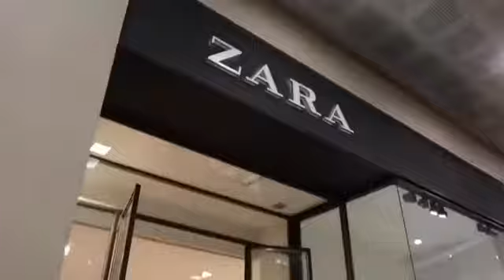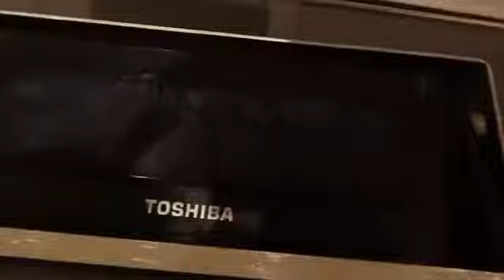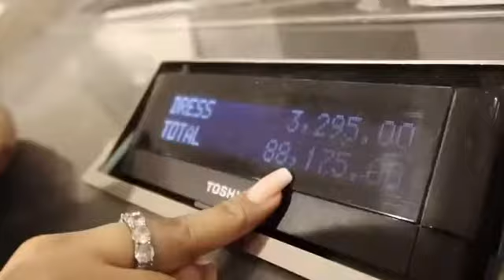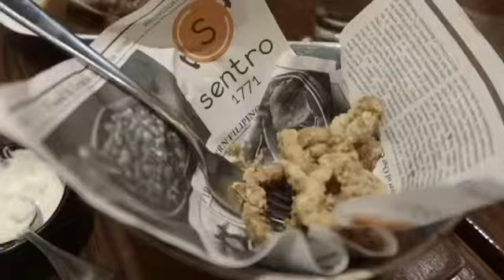Someday I want to do the same challenge with my friends like Viy Cortez, Vien, Pat and Clouie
Sarap mapunta sa ganitong stage kung saan magagawa nyo lahat ng gusto nyo with your friends without worrying. Sarap na mapunta sa stage na financially stable na kayo ng mga friends mo